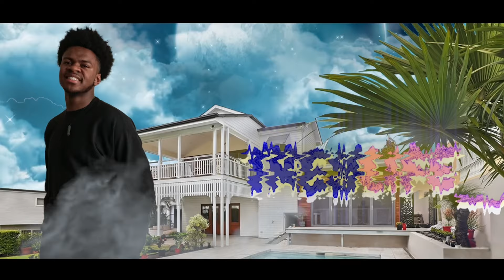J COLE ADDRESSED EVERYBODY!! | J. Cole - Port Antonio | REACTION!!!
Also thanks for 10,000 subbbssss